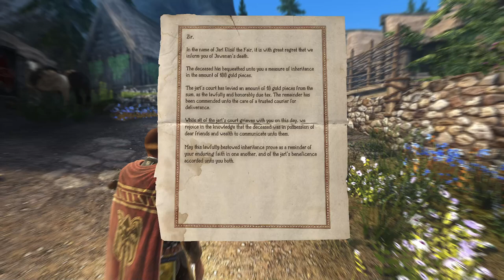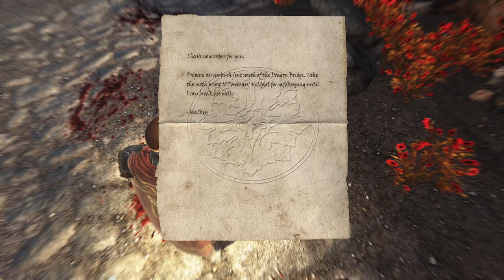Skyrim - Wabbajack+Lost Legacy: Dawnguard - Prophet Ep.42